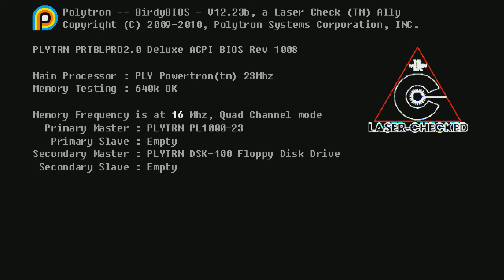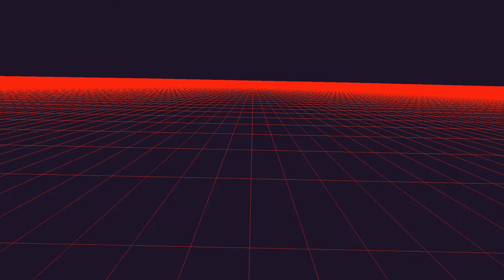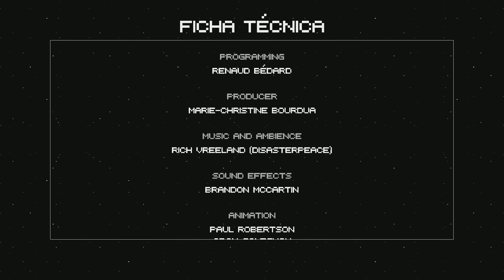#10 FEZ - Cidade Atual